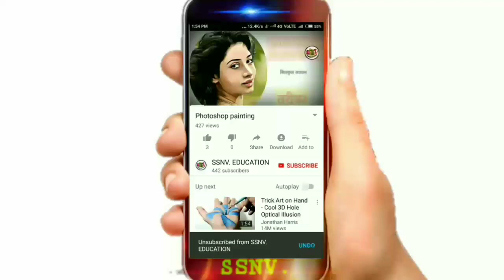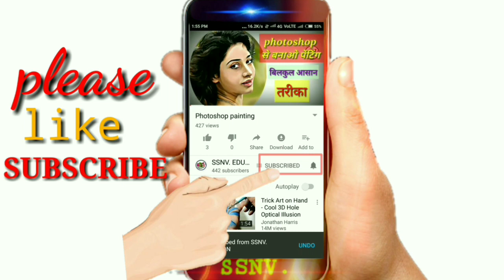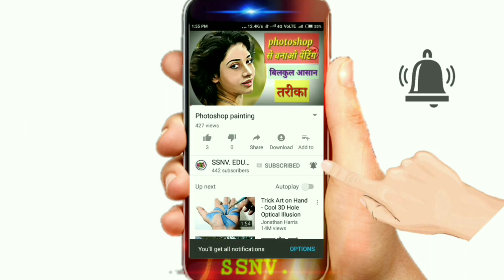Takau pasun tika vastu | टाकाऊ पासून टिकाऊ वस्तू बनवणे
Credit - YouTube music library